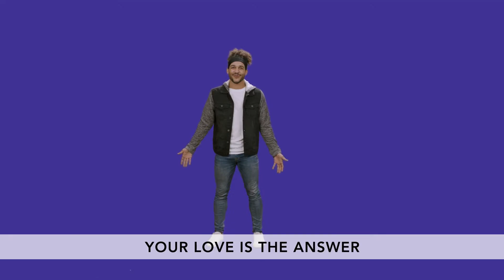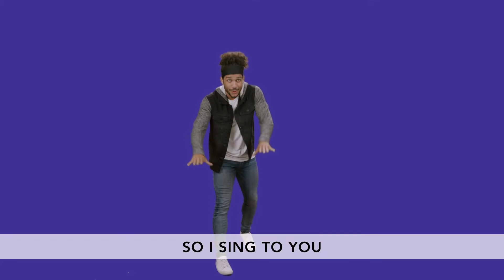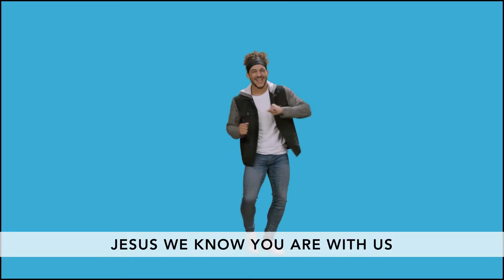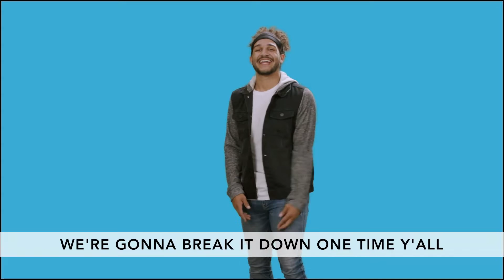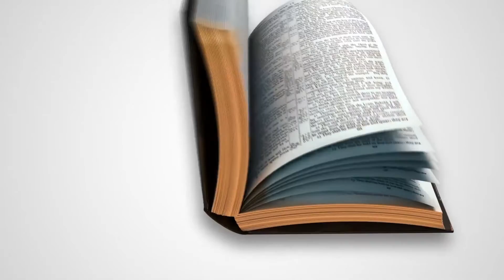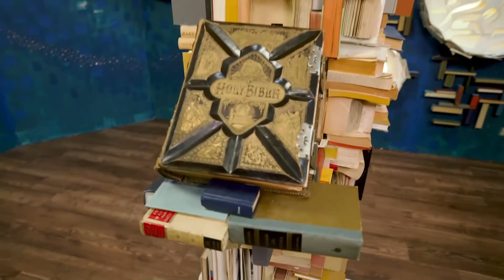LKC Elementary | 4 Juli 2021 | City of Love Church